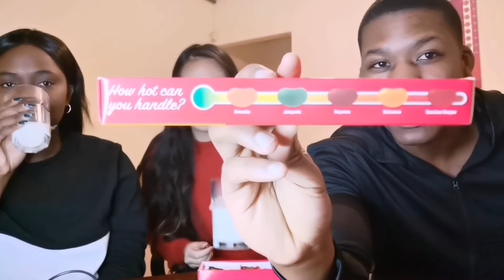Burning Our face off Bean Boozled Challenge | Games with friends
Hey Guys

we are burning our face of with the bean boolze challenge  with our friends
 it was full of fun and launghter and dont doit

follow us on ista @ rina_ndebe

                               @ Ackeemfitness